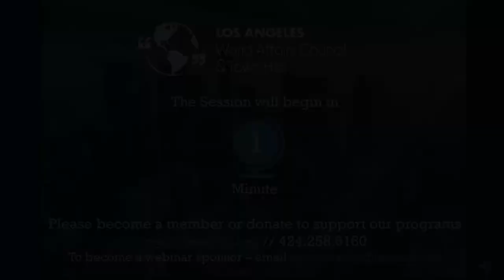A Conversation with Ambassador of France to the U.S. Philippe Etienne with Kimberly Marteau Emerson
On this livestream we host French Ambassador to the United States, Philippe Etienne. Philippe Etienne is an expert on the European Union and continental Europe. He has held posts in Moscow, Belgrade, Bucharest, Bonn, Berlin, and Brussels. He was the Permanent Representative of France to the European Union (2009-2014) and most recently a Diplomatic Advisor to the President (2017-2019). Ambassador Etienne is in conversation with Kimberly Marteau Emerson who has served in the U.S. Embassy in Germany, the Clinton Administration, and currently on the Board of Directors of Human Rights Watch. They address the Israeli-Palestinian conflict, France's domestic politics, the France-California relationship ,and France’s work in Africa among other geopolitical issues.